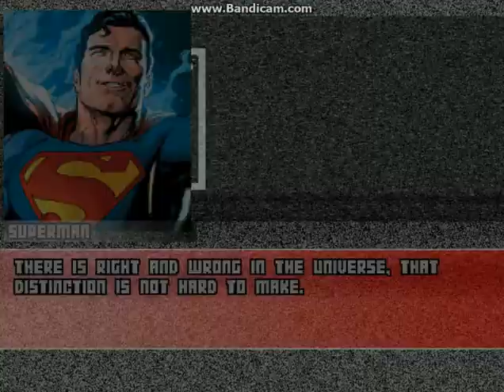Superman VS Mysterio